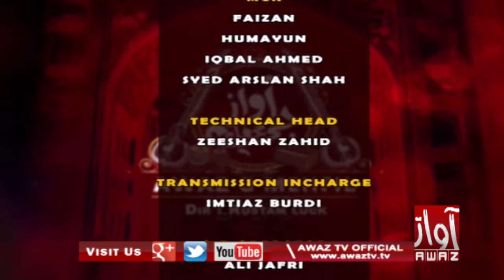Awaz G Mehfil 28 07 2020 Mehwish Qureshi